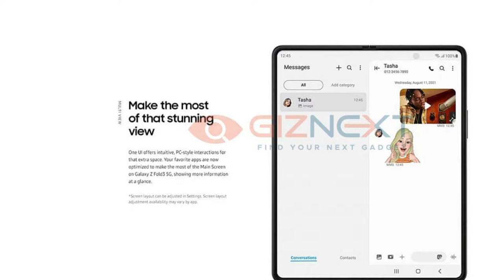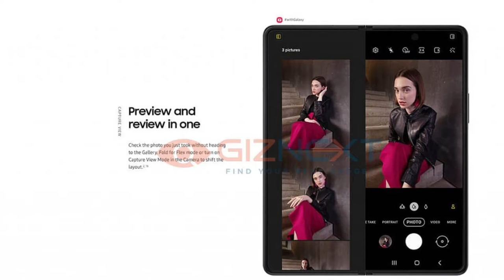Samsung Galaxy Z Fold 3 Specs & Features in Tamil 🔥 Marketing Images leaked 💥 Galaxy Unpacked 😍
In this video, let me share with you some of the leaked Samsung Galaxy Z Fold 3 smartphone marketing images that confirmed its specs & features. The Galaxy Z Fold 3 launch in India during Galaxy Unpacked event on August 11. Also, along with Galaxy Z Fold 3 smartphone, Samsung will launch Galaxy Z Flip 3, Galaxy Watch 4 & Galaxy Buds 2 products.

Follow me,